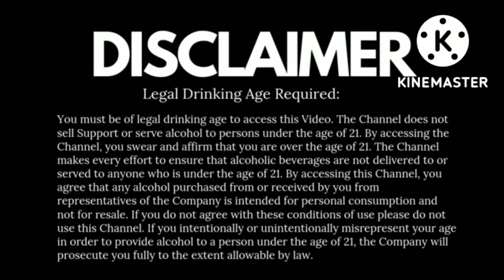BUDWEISER MAGNUM BEER REVIEW || ଏହି ବୀଅର ପିଇଲେ କେତେ ନିଶା ହୁଏ ?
Samir  moharana
From - odisha ( India )